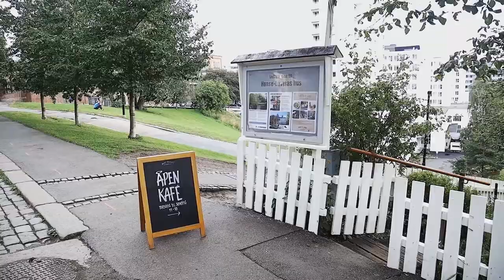Vøyenfossen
Akerselva, Hønse lovisas hus, Nedre Vøyenfossen

Vøyen er på mange vis selve hjertet i Akerselva. Her er vi midt på elvestrekningen mellom Kjelsås og Bjørvika. De industrihistoriske sporene ligger tett langs de flotte Vøyenfallene som fører Akerlselva 20 meter ned fra Myren gjennom flere fall og terskler som sykkker fossen opp med navn som Hjulafossen, Nedre Vøyen, Våghalsen og Labakken. Her var det sager og møller, og her reiste de aller første industribygg av tre seg på 1700-tallet. De mektige tekstilindustribygningene reiste seg ved fossen da den engelske industrielle revolusjonen virkelig spredde seg etter 1840. Hjulafossen og Vøyen ga navn til de største tekstilfabrikkene som ble bygd her i 1846 og 1855. Ved Vøyenbrua lå byens første drikkevannsinntak. Her er vi også midt i Oskar Bråtens litterære univers. Rundt Beierbrua drives kulturvirksomhet bl.a. i "Hønse-Lovisas Hus" og formidling av industri- og arbeiderhistorie i Oslo Museums besøksleilighet og senter for den nye museumssatsingen rundt Akerlselva i regi av Oslo Museum og Teknisk museum.